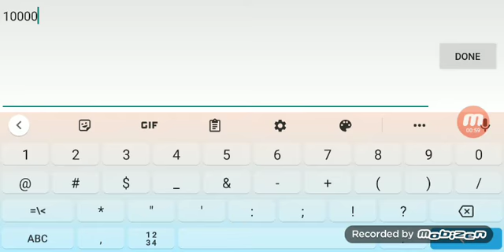i spoken spanish for nearly 3 mins cuz yes